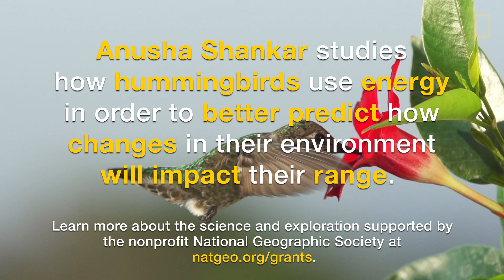TIL: Hummingbirds Are the World's Hungriest Birds | Today I Learned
Hummingbirds are the hungriest birds in the world, burning through energy extremely fast. According to Nat Geo grantee Anusha Shankar, a human would have to eat 300 hamburgers just to match the equivalent of what hummingbirds consume to survive every day.

About TIL (Today I Learned):
Love crazy facts? We do too. Get ready to amaze your friends with some of the strangest facts you’ve ever heard. National Geographic explorers tell you new, obscure, and amazing things about the world (and beyond).

You may think you eat a lot, but compared to hummingbirds ... well, there’s no comparison. Hummingbirds are the hungriest birds in the world, burning through energy extremely fast. According to animal ecologist and National Geographic grantee Anusha Shankar, a human would have to eat 300 hamburgers or a refrigerator full of food just to match the equivalent of what hummingbirds consume to survive every day. Why are hummingbirds, among the smallest and lightest of all birds, constantly seeking energy? Well, for one thing, they flap their wings at blazingly high speeds—50 to 80 times a second. Plus, their hearts beat from 500 to an unbelievable 1,200 times a minute. Most exhausting of all is their constant hovering in place as they fly, which they have to do to avoid damaging the flowers they feed from. Without food, a hummingbird can starve to death in two hours, so next time you’re hungry, be thankful it isn’t a life or death situation!

PRODUCER/EDITOR: Laurence Alexander
SERIES PRODUCER: Christopher Mattle
ASSOCIATE PRODUCER: Jared M. Gair
EDITOR: Toby Roberts